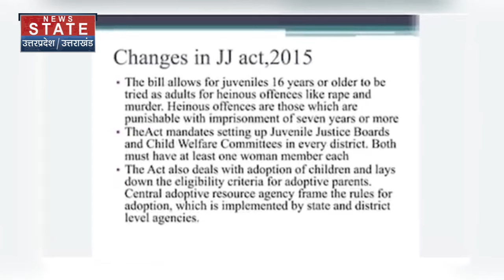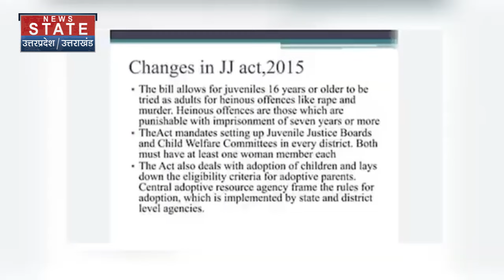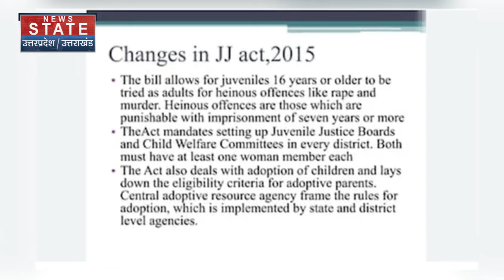Pune Porsche Accident News : पुणे केस में अब कुछ बड़ा होने वाला है, बेटे के साथ बाप भी नपा !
News State Apps डाउनलोड करें:
Download Android and iOS Apps for more updates: